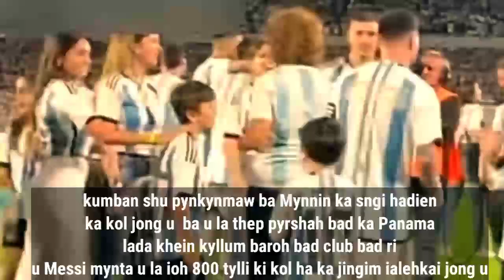ka shait jia kumne ia u Messi khamtam hadien ba pynjop world cup ia la ka ri peit hane ka video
ka shait jia kumne ia u Messi
khamtam hadien ba pynjop world cup ia la ka ri peit hane ka video